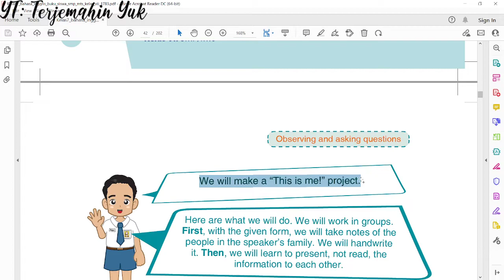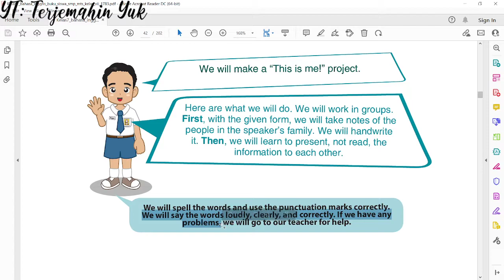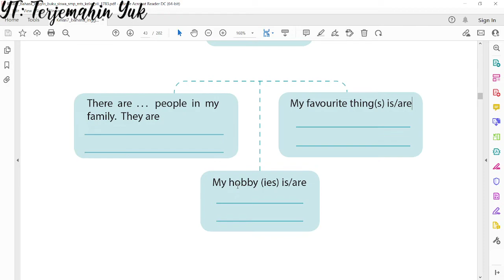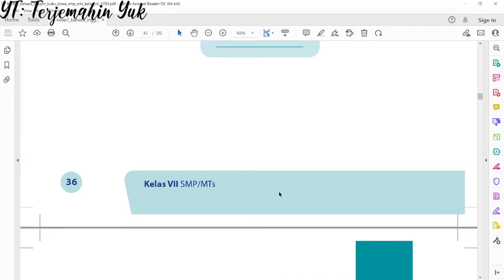Terjemahan Bahasa Inggris SMP Kelas 7 Halaman 35 - 36 Kurikulum 2013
Materi kali ini tentang tugas kelompok yaitu "This is me!". Ada sebuah formulir atau format isian yang dicontohkan dalam buku pelajaran bahasa Inggris ini dan kita akan menuliskan dalam dalam format tersebut salah seorang anggota kelompok seluruh data-data seperti yang telah dipelajari pada video pembelajaran bahasa Inggris terdahulu.